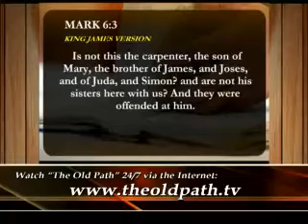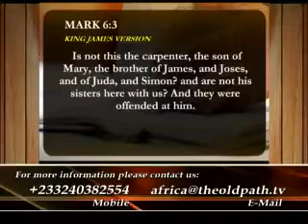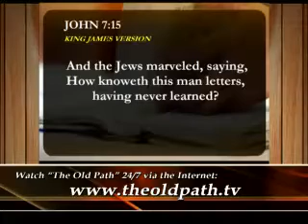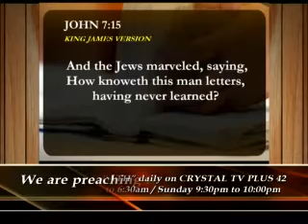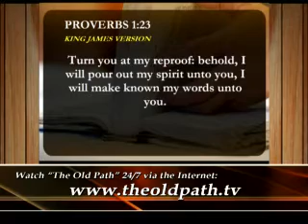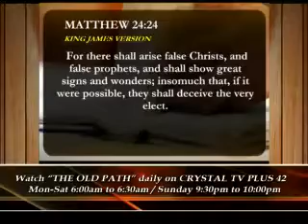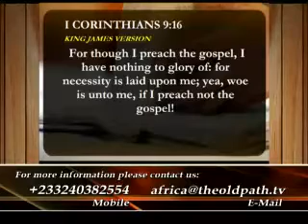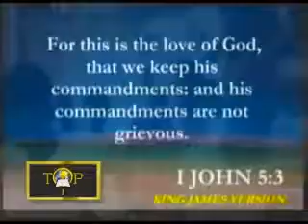THE OLD PATH Africa : The kind of preacher you need to hear to attain salvation 3 of 3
THE OLD PATH is one of the long running religious program in television, sattelite, internet, radio, etc. Hosted by Bro. Eli Soriano and Bro. Daniel Razon. It is own by the Members Church of God International, It start since 1980 in the Philippines and now broadcasting in different part of the world.